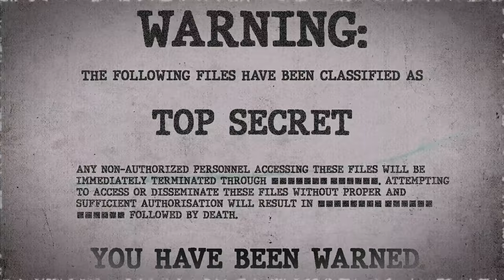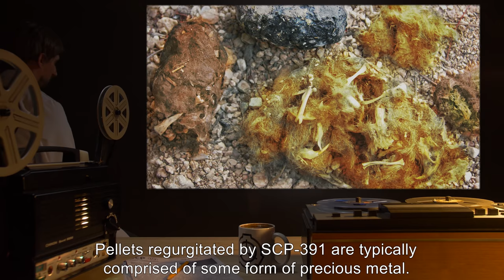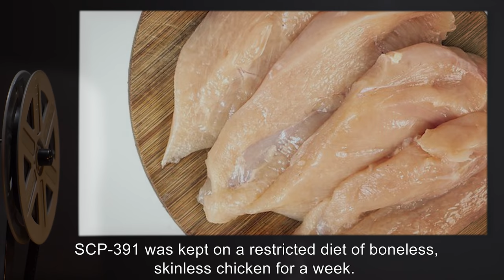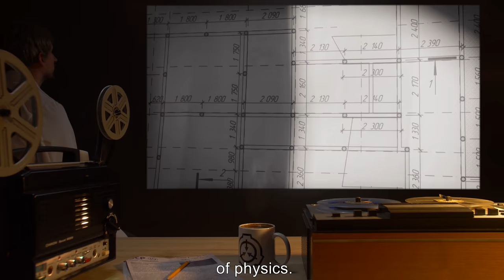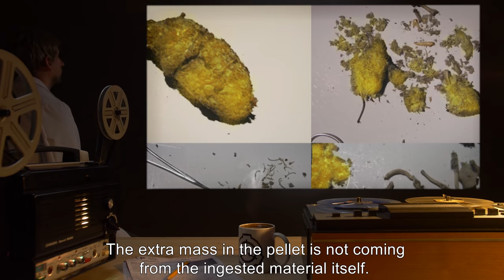SCP-391 | The Midas Owl (SCP Orientation)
Today we will be studying Item number SCP-391:The Midas Owl, Object class: Safe.

SCP-391 is a single female specimen of a common barn owl. Pellets regurgitated by SCP-391 are typically comprised of some form of precious metal. The metal produced seems to vary with the type of prey ingested. The owl, nicknamed Midas, has been documented regurgitating gold, silver, platinum, and other precious metals.

and released under Creative Commons Sharealike 3.0. Contributor: Maddy L

Artists:

Attribution: Chris